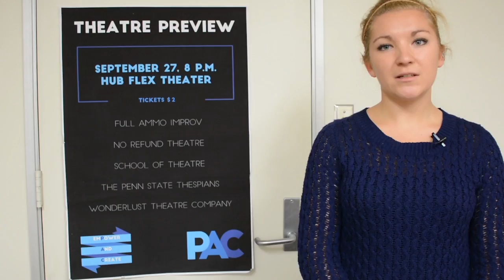Meet Penn State Performing Arts Council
Here's what PAC is all about!